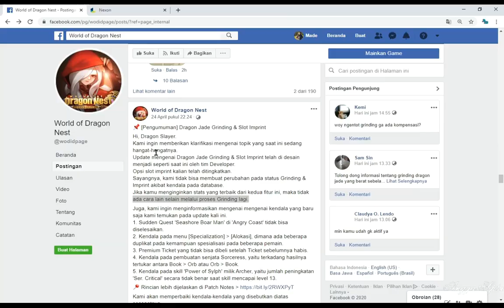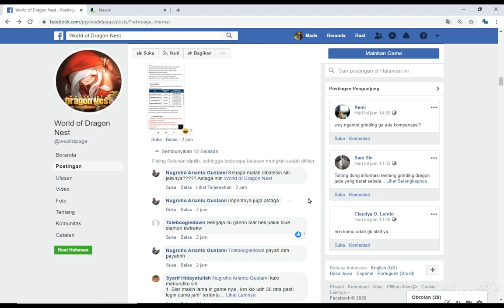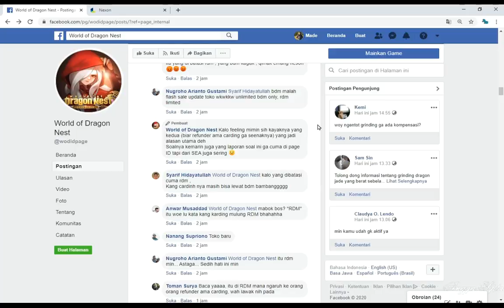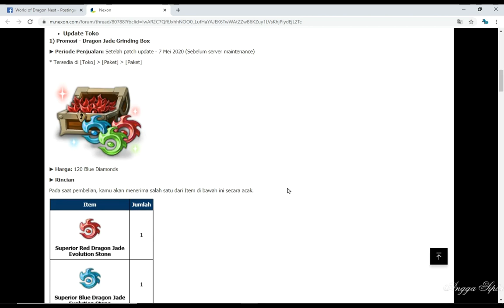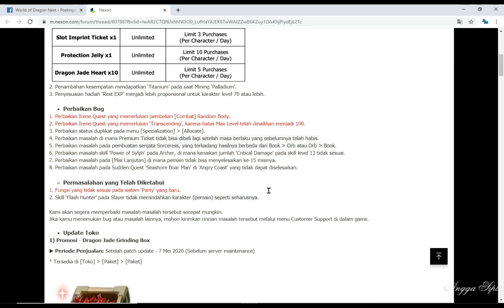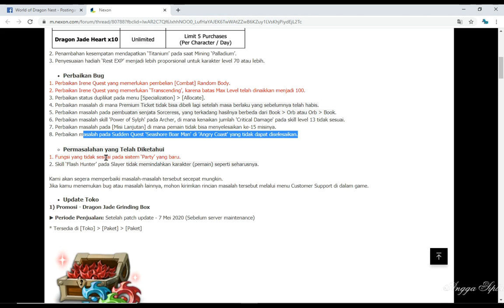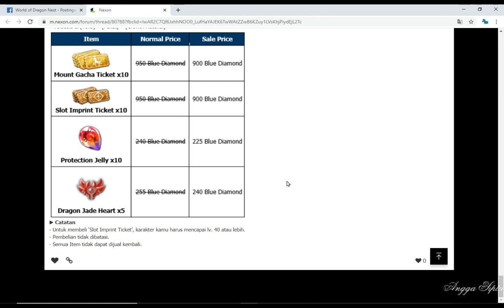WODN MANTAP SOLUSINYA !! WORLD OF DRAGON NEST